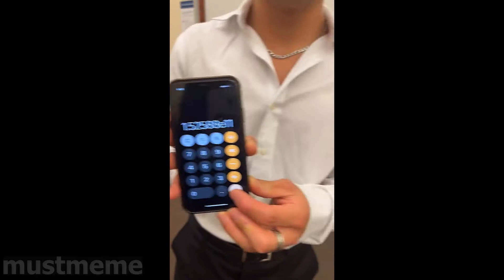why do I have depression but not anymore after this video 😊😊😊😊😊